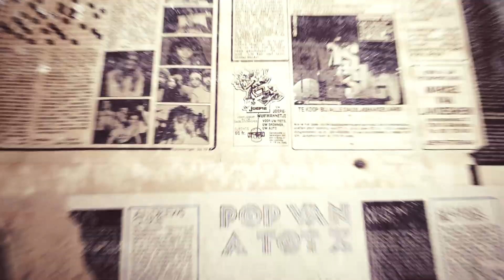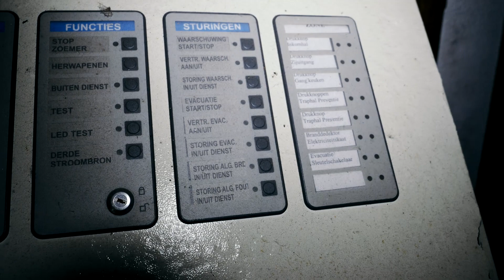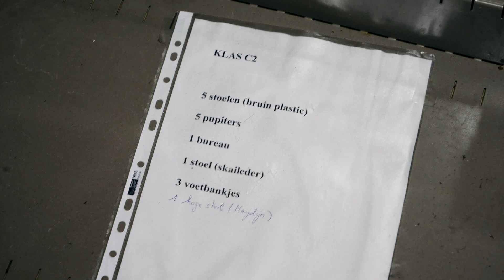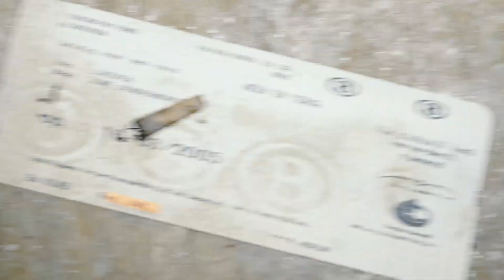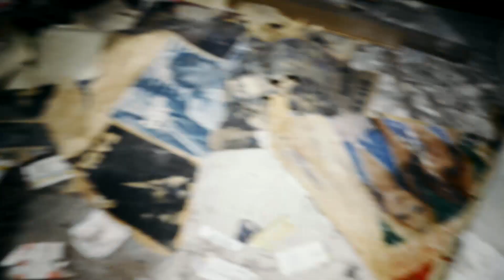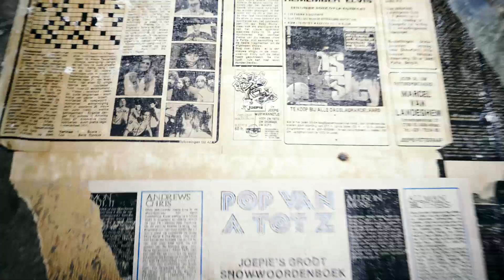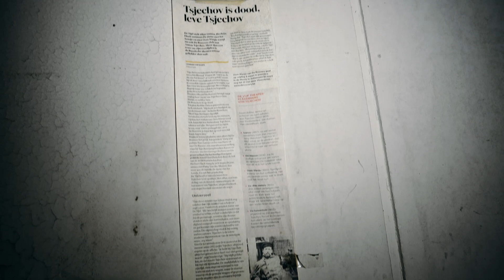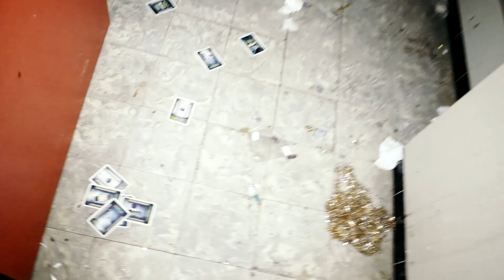Exploring an abandoned mansion AND a school!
So I checked out an abandoned mansion just to find out that there were other buildings on the grounds, it seems like those were classes.